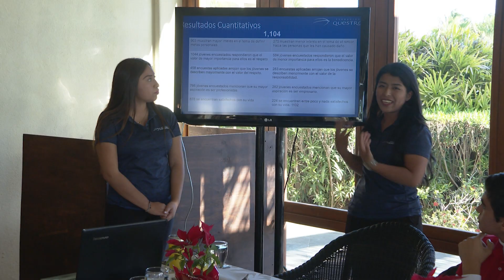Fundación Questro llama a fortalecer la vivencia y práctica de los valores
La Fundación Questro llama a fortalecer la vivencia y práctica de los valores.